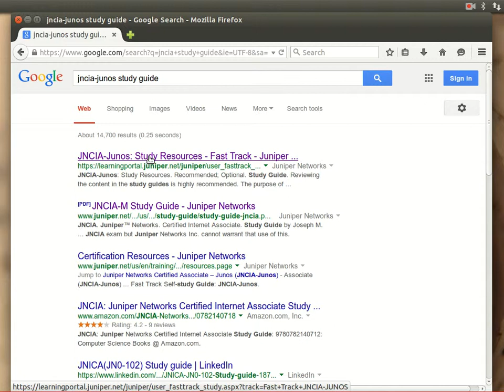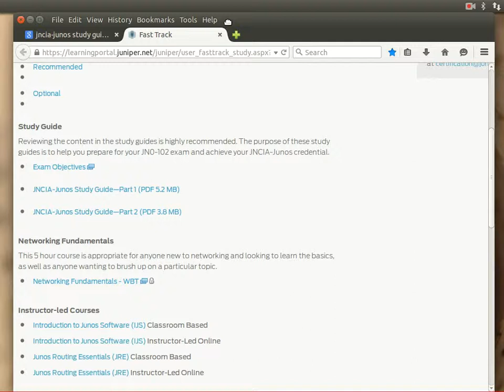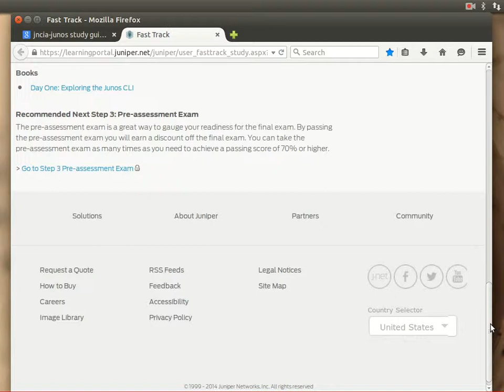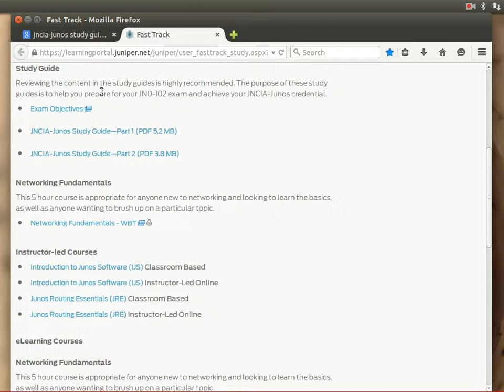6 JNCIA Getting help and meterial بالعربي